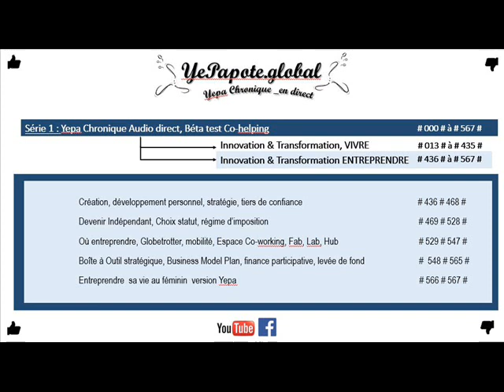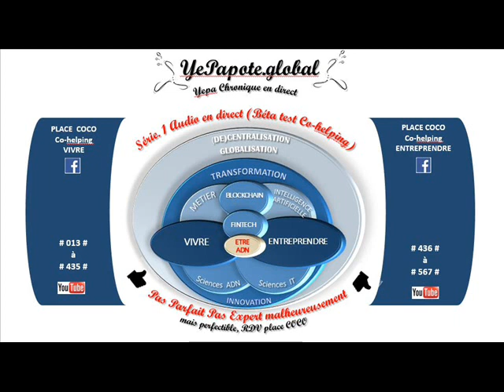#014# Forces, Puissances : Collaborative, Participative, Collective à Votre Service ?